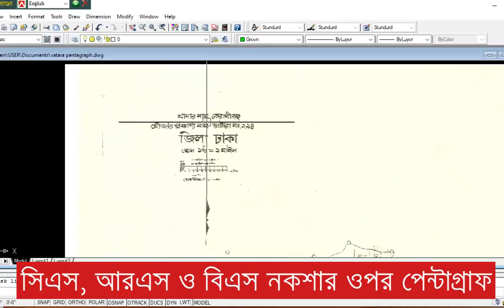সিএস, আরএস ও বিএস বা সিটি ম্যাপের ওপর পেন্টাগ্রাফ / তুলনামূলক নকশা। ১৬ ও ৮০ ইঞ্চি স্কেলে পেন্টাগ্রাফ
মোঃ বেলাল হোসাইন।
বি. এস. এস (অনার্স), এম. এস. এস রাষ্ট্রবিজ্ঞান, বরিশাল বিশ্ববিদ্যালয়।
এলএল. বি. (অধ্যয়নরত), বরিশাল ‘ল’ কলেজ, বরিশাল।
সার্ভেয়ার-আমিন ও সিনিয়র প্রশিক্ষক।
ময়নামতি ডিজিটাল সার্ভে এন্ড মাল্টি টেকনিক্যাল প্রোগ্রাম, ফরিদপুর,
গণ উন্নয়ন সংস্থা (পিডিএ), ফরিদপুর।
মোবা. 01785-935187